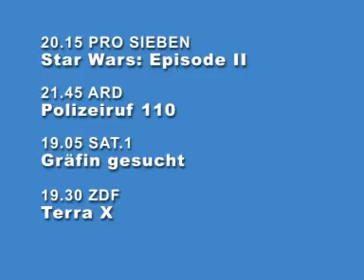Star Wars:Episodo II